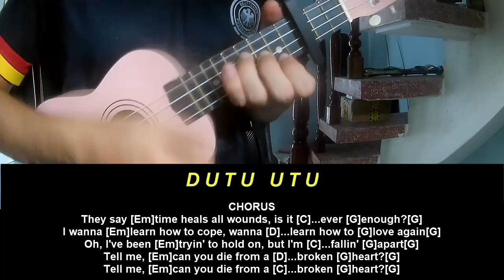Ukulele Tutorial Nate Smith Can You Die From a Broken Heart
Today, I will share with you Ukulele Tutorial Nate Smith Can You Die From a Broken Heart